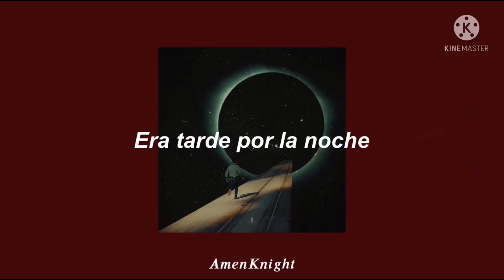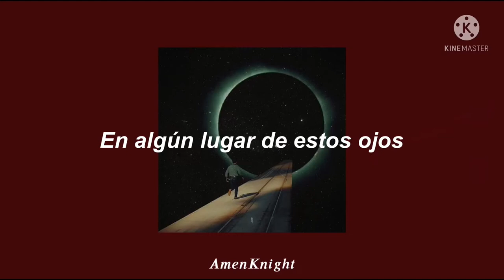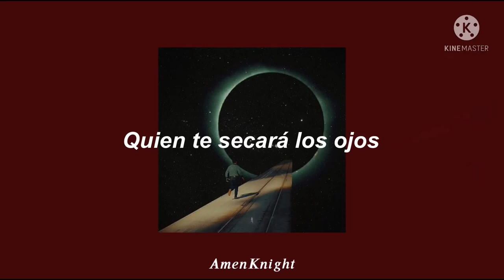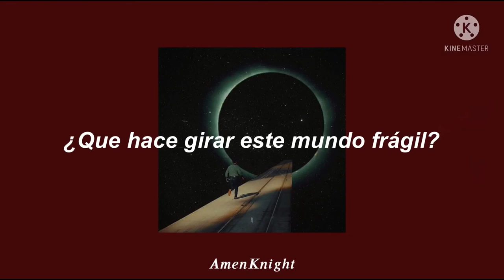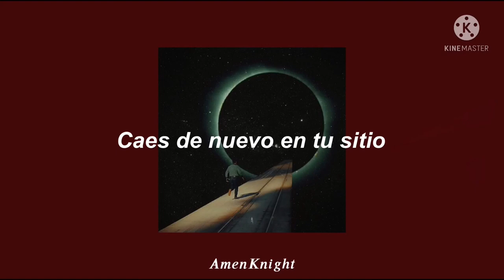Beach House - Space Song ; Letra en español // 𝑨𝒎𝒆𝒏𝑲𝒏𝒊𝒈𝒉𝒕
𝑨𝒎𝒆𝒏𝑲𝒏𝒊𝒈𝒉𝒕

Canción 👁
Space Song - Beach House

Letra ✨

Fall back in